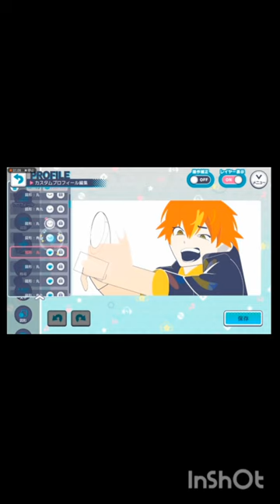［プロセカ カスタムプロフィール］東雲彰人を作りました(この曲プロセカに追加されて欲しい...)